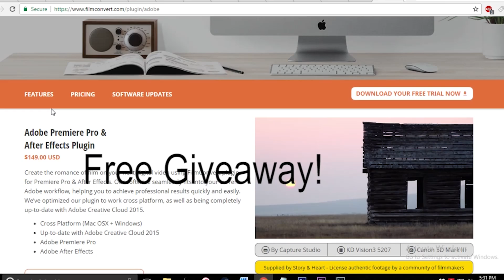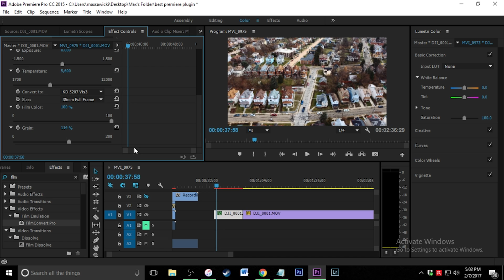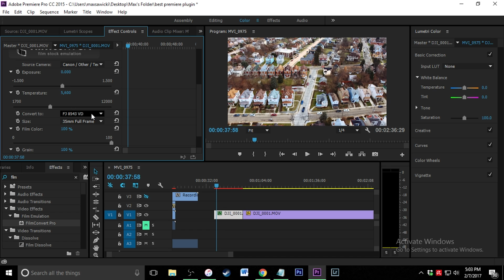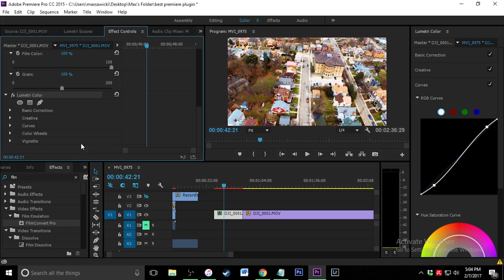Adobe Premiere Pro Best Plugin For Cinematic Hollywood Color Grade Fast (Get Free Film Convert Pro)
Best Plugin For Color Grading / Cinematic Look (Get it Free) Adobe Premiere + After Effects ,   ***CONTEST LINK BELOW***

MY GEAR:

📸 Camera: Canon Rebel T5i
🎥 Lens: Kit Lens / 1.8f 55mm Prime Len
🚁 Drone: DJI Phantom 3 Standard
💻 Editor: Adobe Premiere
🖍  Color: FilmConvertPro
🔭 Tripod: $10 Ebay "Octopus" Pod

*Comment "  ;) " if you got this far in the description*